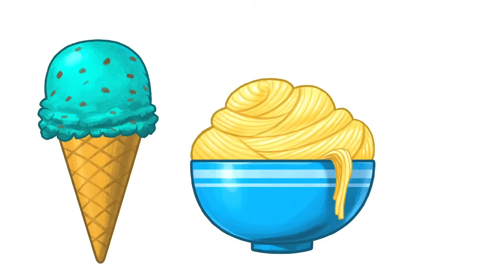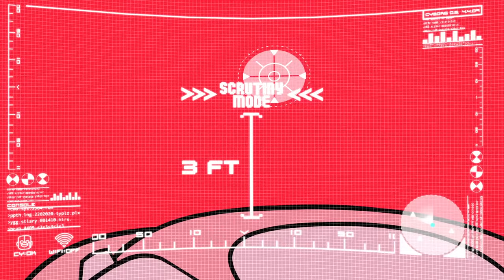Teen Titans Go! en Français | Les meilleurs costumes de Cyborg dans Teen Titans | DC Kids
Cyborg n'est-il pas l'un de tes super-héros préférés de Teen Titans Go !? Pour célébrer le mois de l'histoire des Noirs, DC Kids a réalisé une compilation amusante des meilleurs costumes qu'il a portés dans Teen Titans Go ! Lequel est ton préféré ?

DCKids rassemble tous vos personnages DC préférés, vidéos, BDs, jeux et activités de Teen Titan Go!, Batman Unlimited, Justice League of America et bien d'autres encore!

Teen Titans Go! Disponible en numérique.